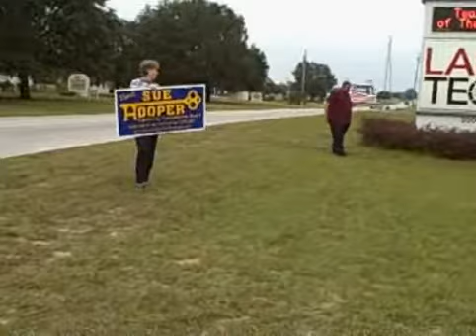HOLLAND FOR EUSTIS: Waving Signs at Lake Tech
One of five local polling places, Lake Technical Center is situated on a main "cut-through" for local traffic.  Kim manned the station all day, but Michael visited to wave signs with her and talk about the progress at other sites.